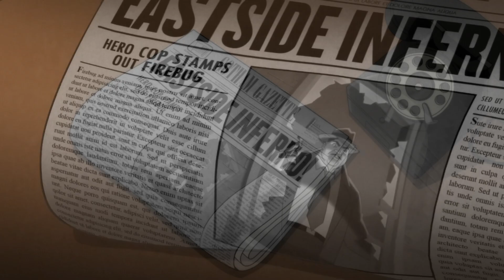Batmans Still Got It ?